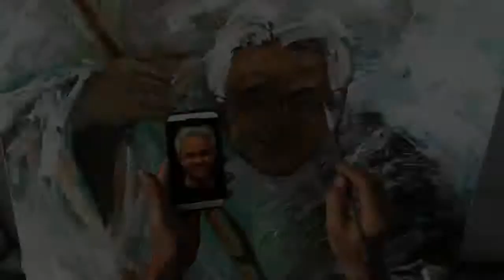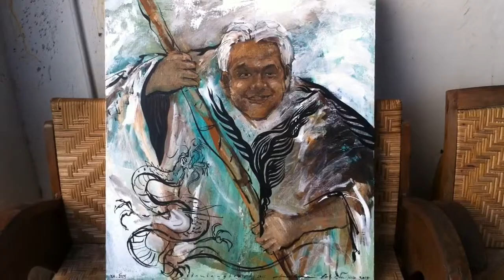REBORN & ULTAH: SANGKRING ART SPACE & FOLK MATARAMAN INSTITUTE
Toward Annual Cultural Movement Exhebition